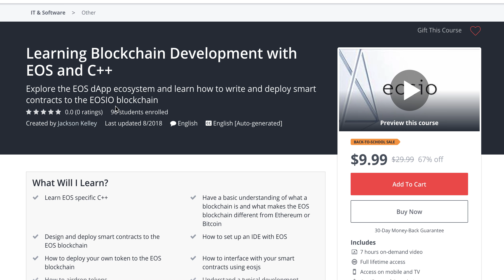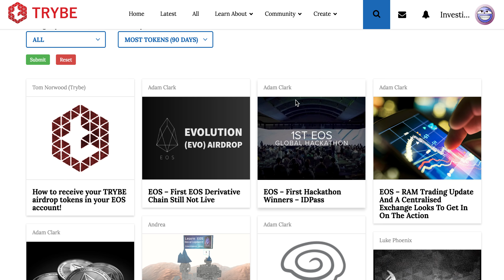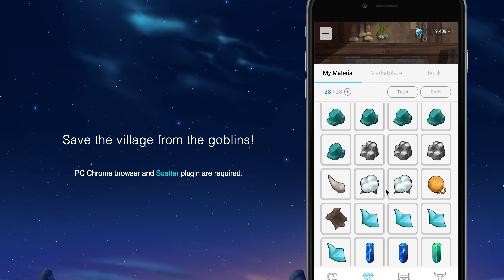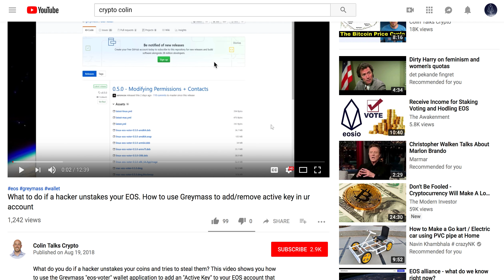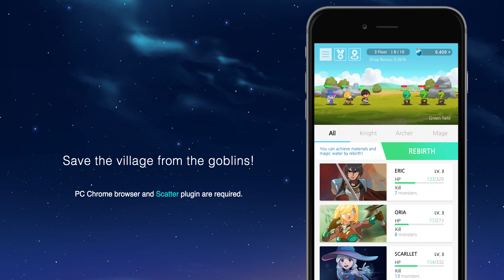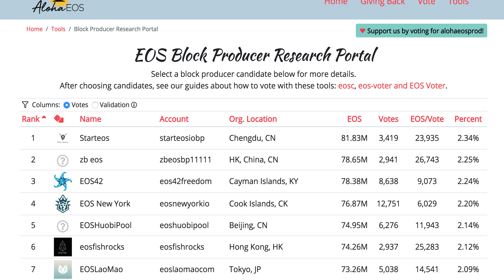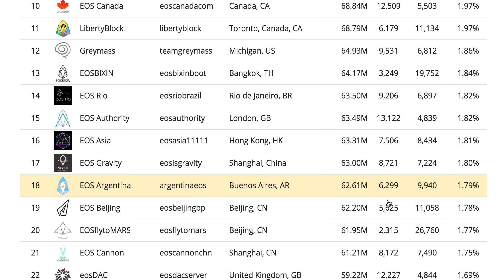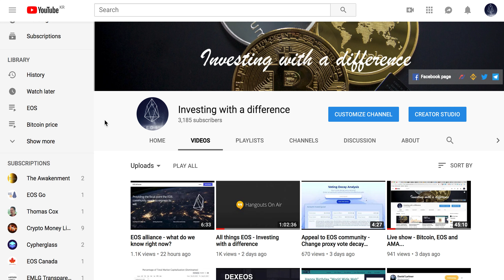EOS ecosystem update - Cool new apps, developer programs and status of voting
We are back with an update on EOS ecosystem and some cool new apps. We also talk about key management and importance of voting and reassigning proxy.